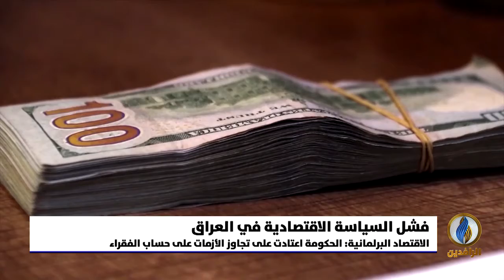تقرير إخباري.. الحكومة تلجأ لجيوب المواطنين وتلوح بفرض ضرائب جديدة لسد العجز المالي في